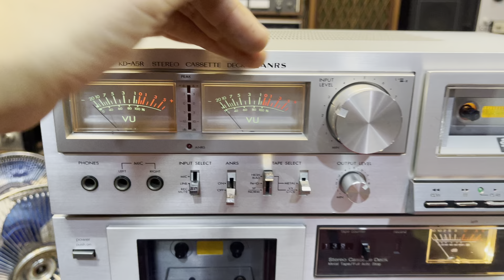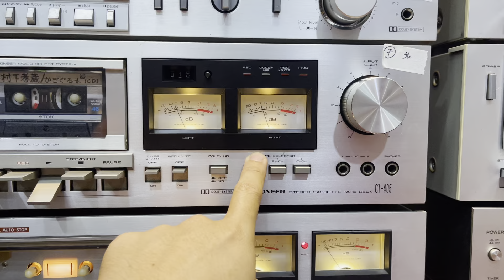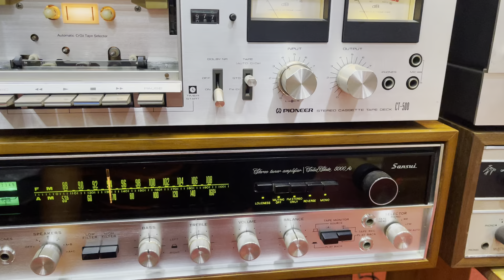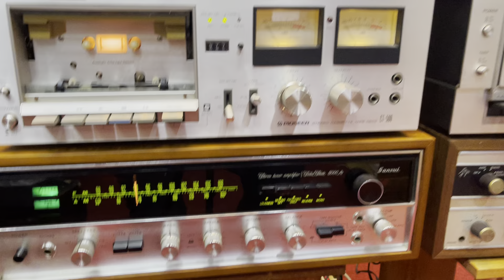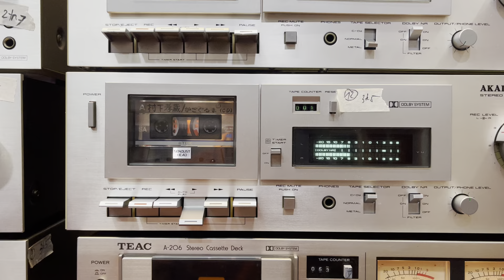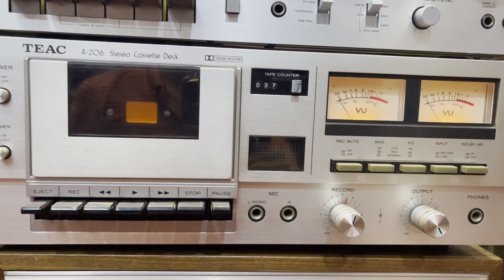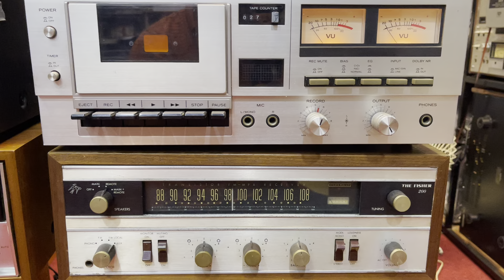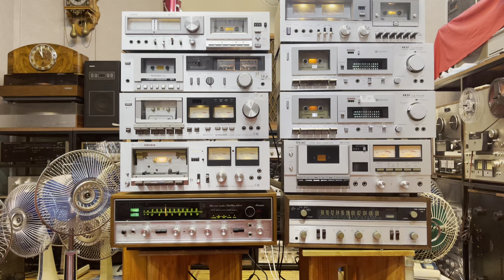Báo giá 8 đầu Tape Akai- Pioneer- victor và 2 âm ly. Hoàng gia Audio 0975.884.009 zalo